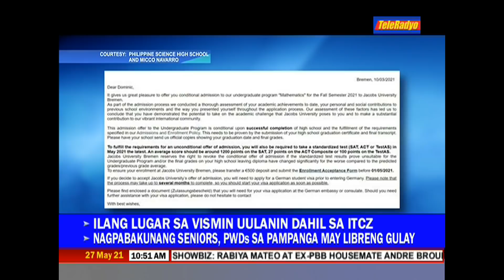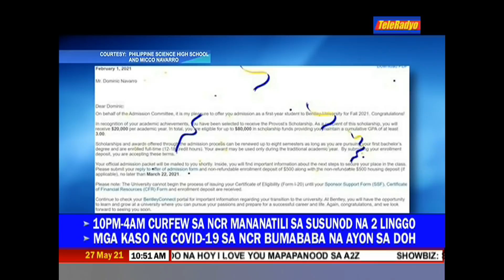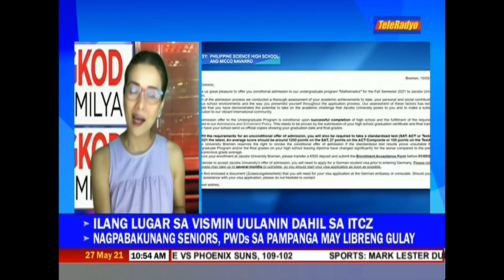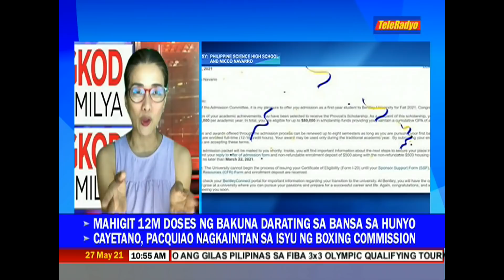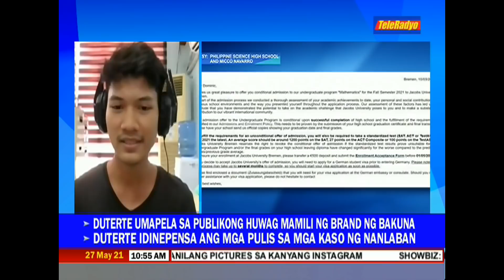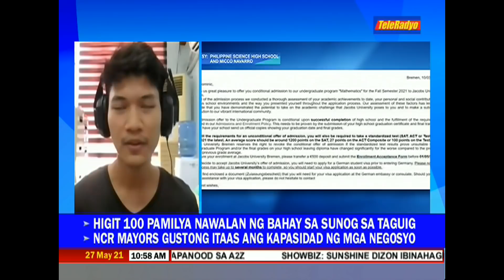2 Pisay graduates with admission offers abroad urge youth to pursue dreams, give back to country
Two graduates of the Philippine Science High School who received admission offers from prestigious universities abroad are urging fellow youth to pursue their dreams and give back to the country.